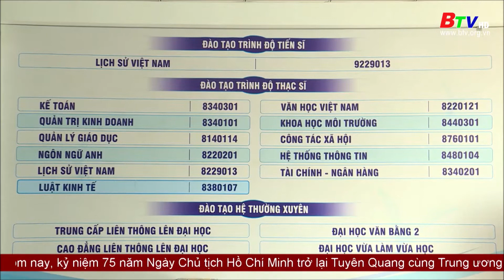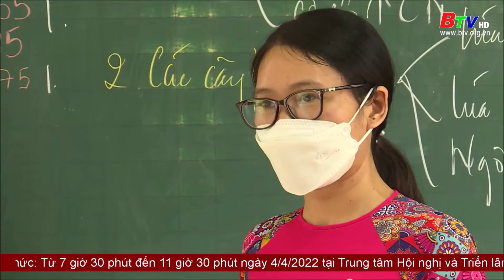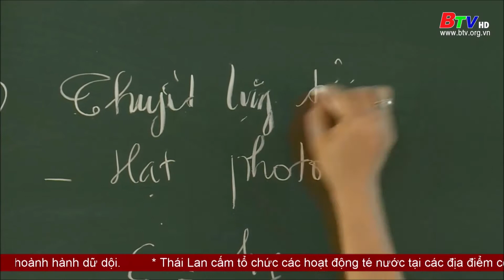Cân nhắc để tăng khả năng trúng tuyển